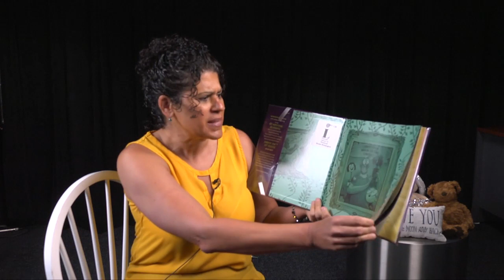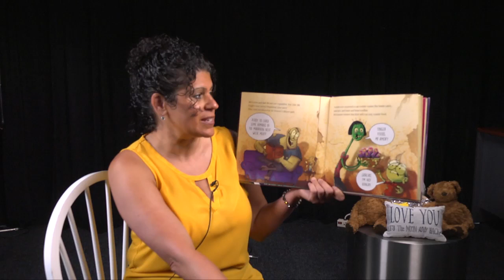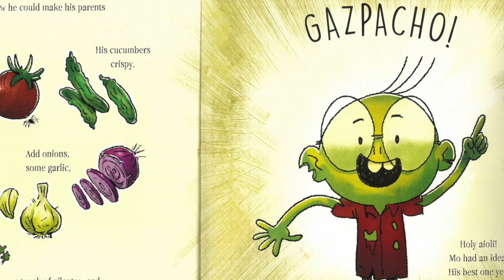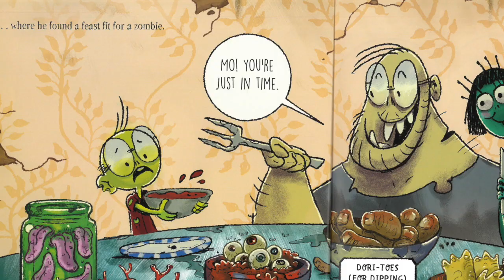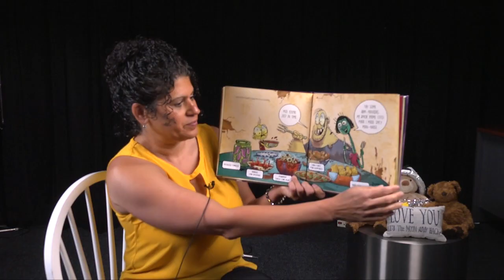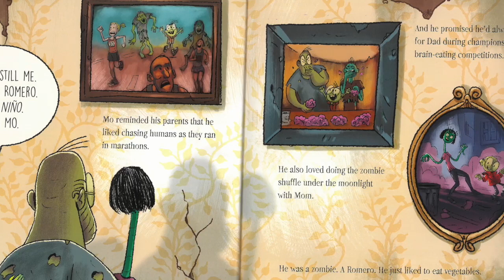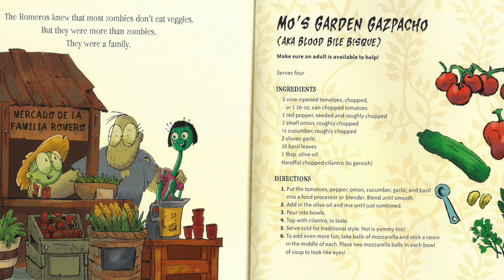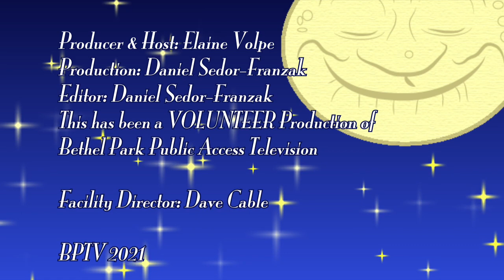5 Minute Bedtime Story with Ms. Elaine - Zombies Don't Eat Veggies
Ms. Elaine shares this great book with you and your family!